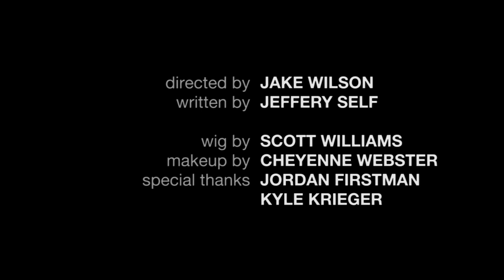Jeffery Self is Cara Delevingne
comedian JEFFERY SELF parodies CARA DELEVINGNE's awkward "Good Day" interview.

directed by JAKE WILSON
written by JEFFERY SELF

wig by SCOTT WILLIAMS
makeup by CHEYENNE WEBSTER

special thanks to JORDAN FIRSTMAN and KYLE KRIEGER